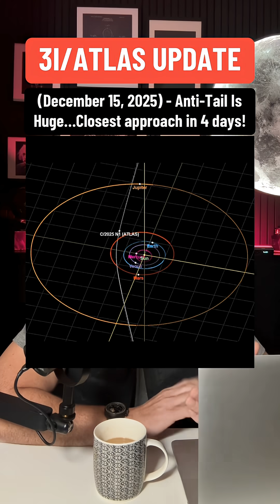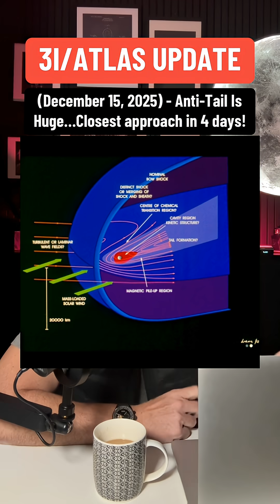3I/ATLAS Update (December 15, 2025) - Anti-Tail is HUGE!🤯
Why does interstellar comet 3I/ATLAS appear to have a tail pointing toward the Sun?

This isn’t propulsion or thrust…it’s a known phenomenon called an anti-tail, caused by dust behavior and viewing geometry when Earth crosses the comet’s orbital plane.

As 3I/ATLAS approaches its closest point to Earth on Dec 19, new images are revealing one of the clearest anti-tails ever observed on an interstellar object!